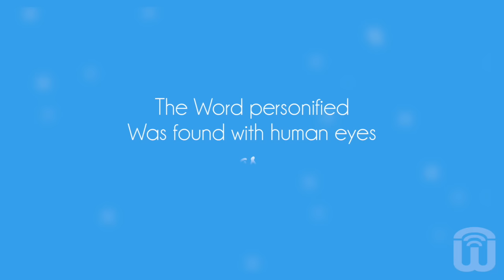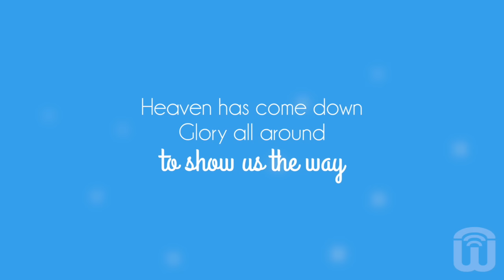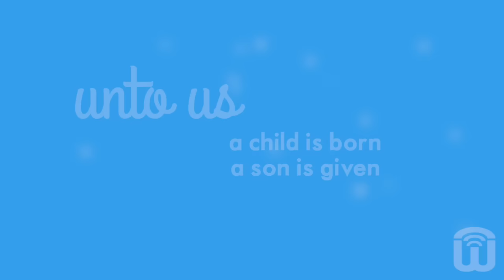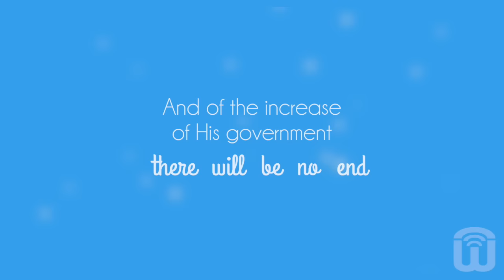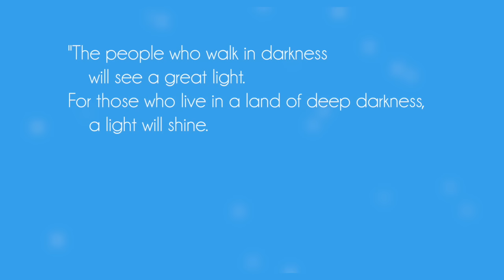Emmanuel (Our Eyes Beheld Salvation) - Lyric video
Performance pack also available